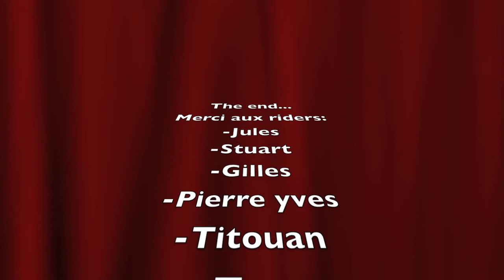Best of 2014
Voici le best of de tout nos moments de 2014 meme si il n'y en a pas beaucoup on espère en avoir plus pour 2015.
Filmer avec des GoPro Hero 2 et Hero 3+.

Enjoy and like please...

Happy 2015 !